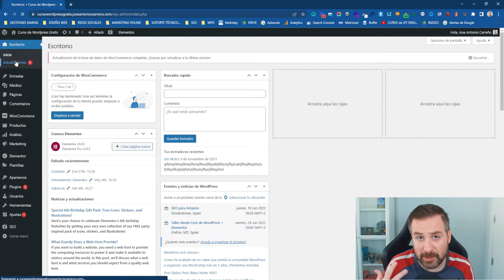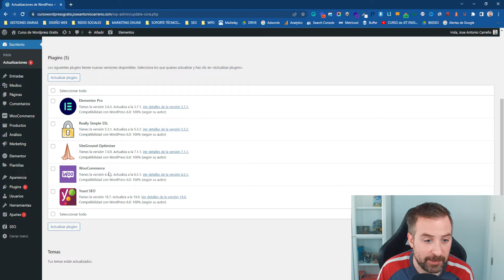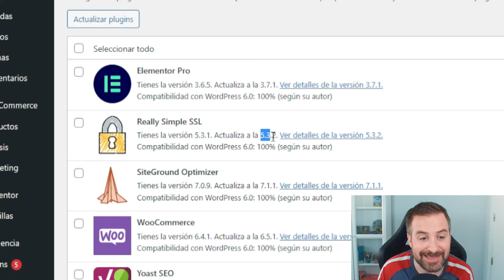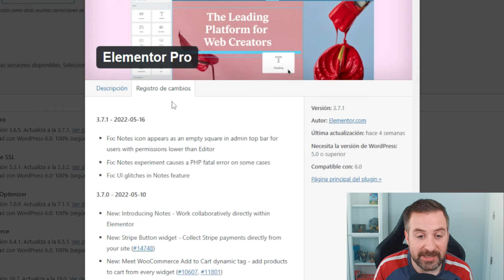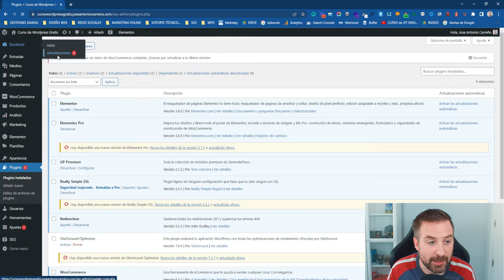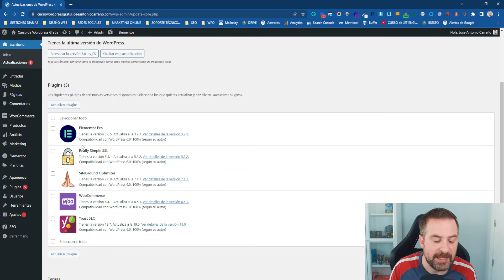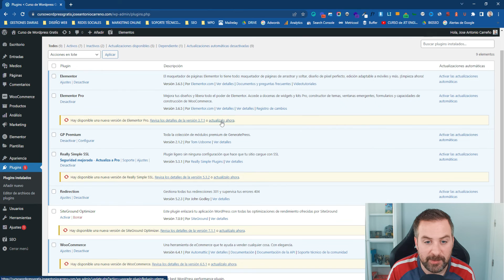Cómo Actualizar WordPress SIN PERDER NADA ► ¿Mejor MANUALMENTE O AUTOMÁTICAMENTE?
Actualizar WordPress en tu página web es una tarea de mantenimiento que tienes que realizar sí o sí para evitar problemas de funcionamiento o visionado más pronto que tarde.

Pero siempre está ahí el miedo de "¿y qué pasa si actualizo WordPress y se me rompe todo?".

Bueno, pues para eso he hecho este vídeo: para que le pierdas el miedo a actualizar WordPress y puedas ejecutar este proceso de forma segura y sin miedo a perder nada (datos, información, diseño web...NADA).

En este vídeo aprenderás todo esto sobre cómo actualizar una página web en WordPress como un profesional:

0:00 Introducción
0:36 ¿Qué pasa si no se actualiza WordPress?
4:07 ¿Por qué actualizar WordPress manualmente?
6:05 Tipos de actualizaciones en WordPress
8:05 ¿Qué actualizar primero: plugins o WordPress?
9:34 Cómo actualizar WordPress manualmente de forma segura